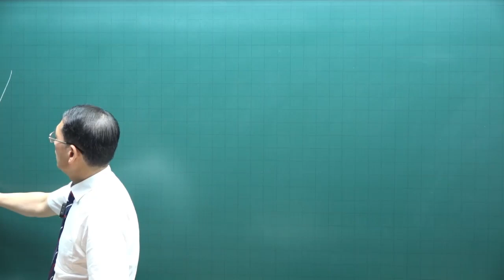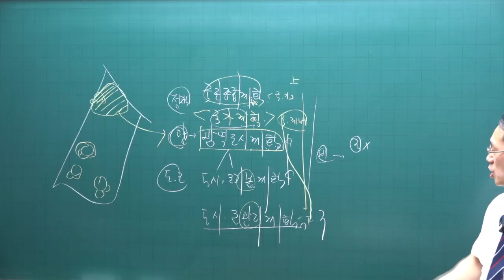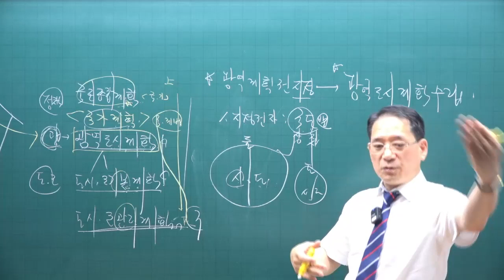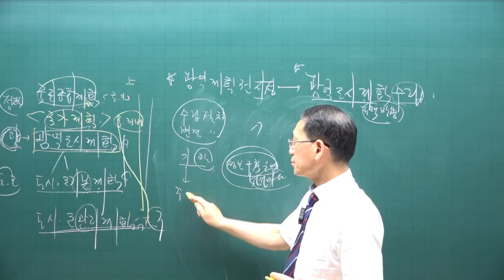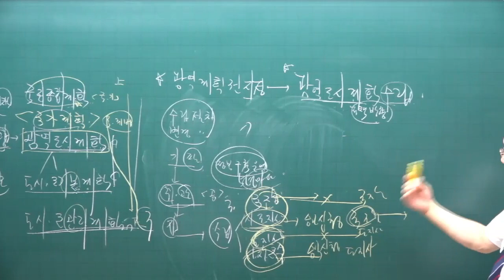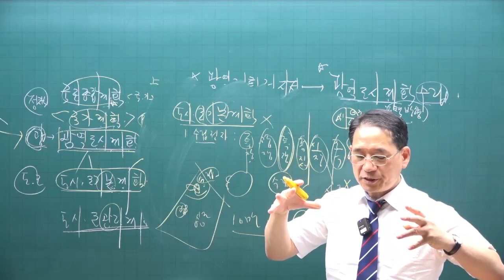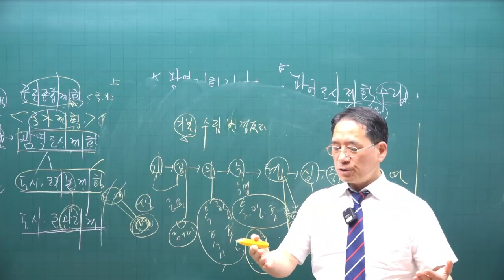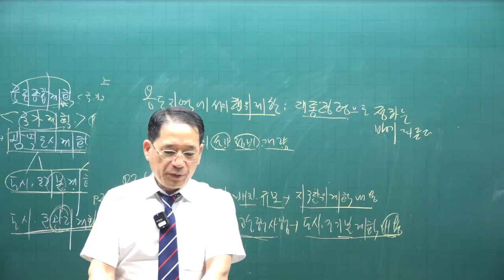[공전무 - 공인중개사 무료인강] 2023년 공인중개사 시험과목 부동산공법 박한수 교수 공인중개사 핵심이론 2강